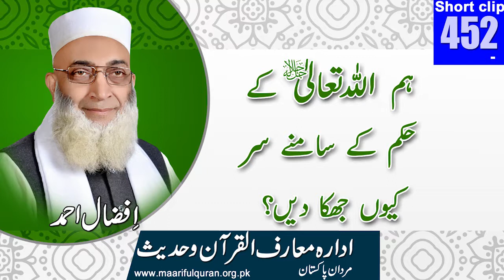452 # Hum Allah Taala Kay Samnay Sar Kion Jhuka Dain?